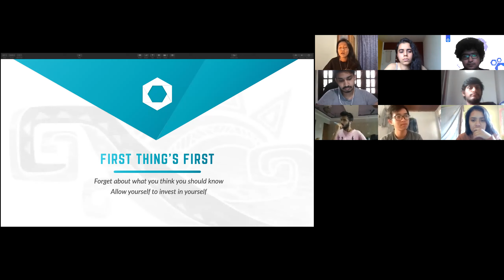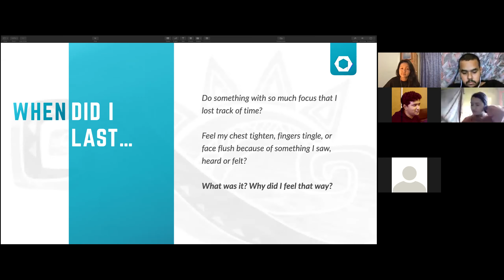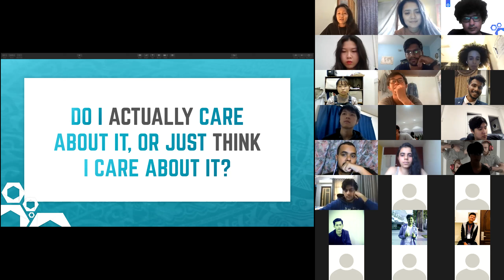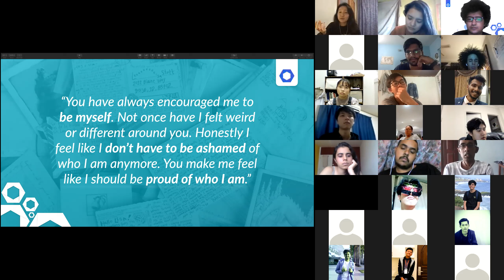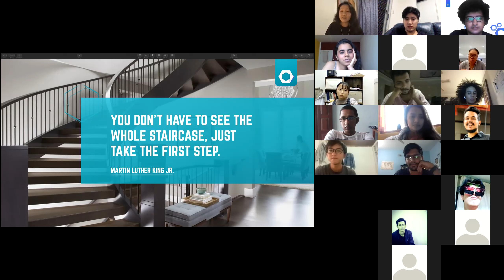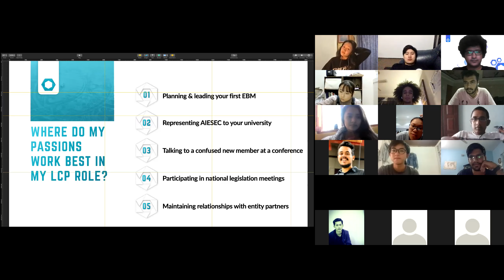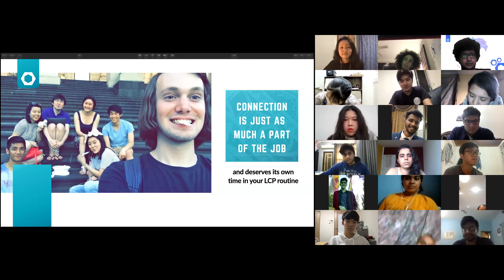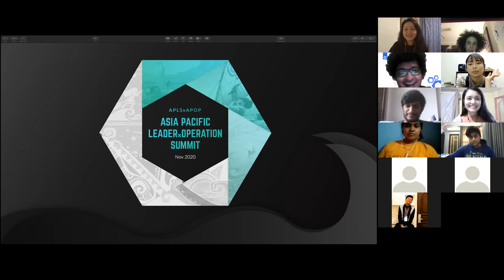APLS D1| LCP LEAD | Explore One's passion | Jessie